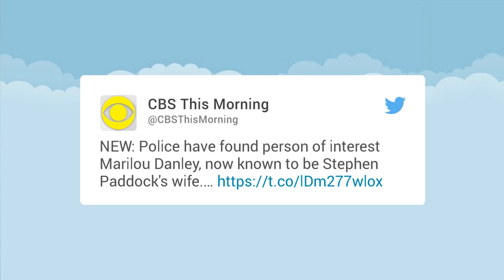Las Vegas shooting: Witnesses say woman warned 'you're all going to die tonight'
At least 50 people died and hundreds more were wounded when gunman Stephen Paddock opened fire during Jason Aldean's performance at the Route 91 Harvest Music Festival in Las Vegas.